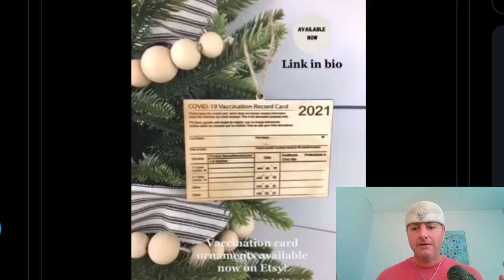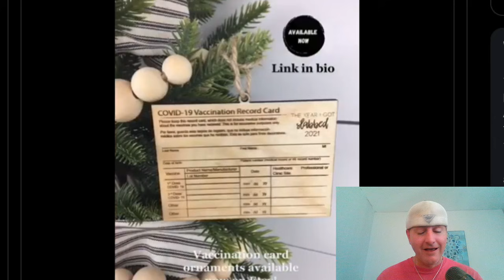EPIC 'WOKE' TIK TOK FAILS!!🤮🤡😷 (Episode 79) MASK PATROL, TEACHER FEATURES, AND MUCH MORE!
🛑GET YOUR COPY OF FLIP CITY MAGAZINE🛑